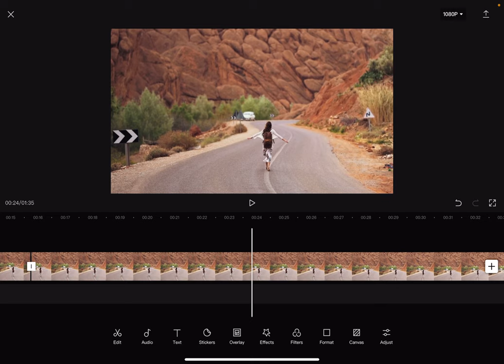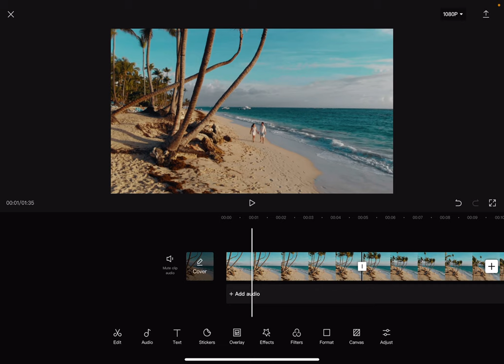How to split video in CapCut? - CapCut Tips